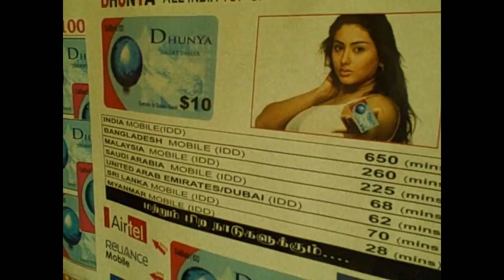The Faith - The Bulrushes (2010)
The Faith, The Bulrushes. Official Video for the third track from the 2010 album "Gone Forever". The Faith is, Alan White, Scott Millard, Jon Purcell and Chris Briggs.